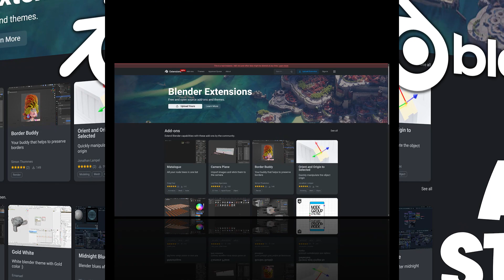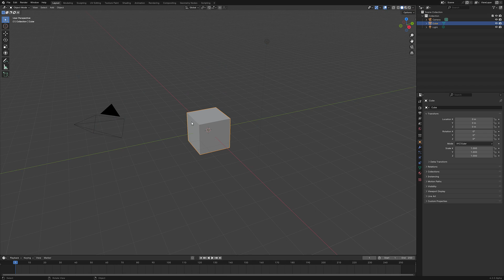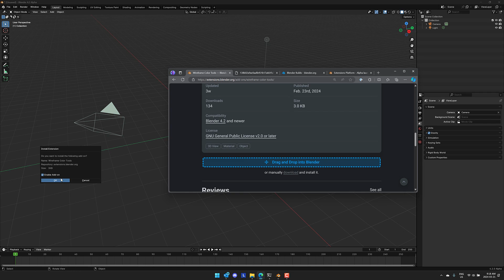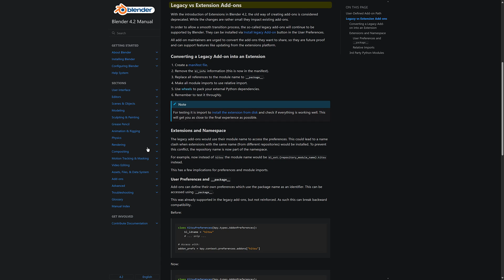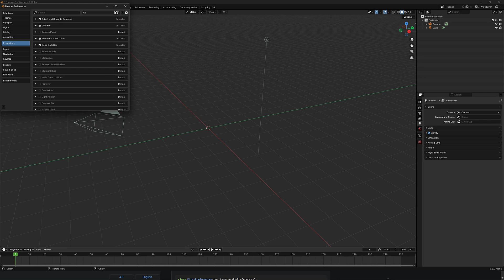Blender Launch Blender Extensions 'App Store'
The Blender Foundation at GDC just revealed their new app store for Blender.  This is in alpha right now, and required Blender 4.2 alpha or newer to utilize.  The new Blender Extensions is going to be your one shop stop for getting add-ons and themes for Blender.  It is a combination website/store for finding and locating assets, as well as for developers to upload their own works and changes to Blender itself to replace the existing Add-on system.  All of the assets on the store will be free and open source.